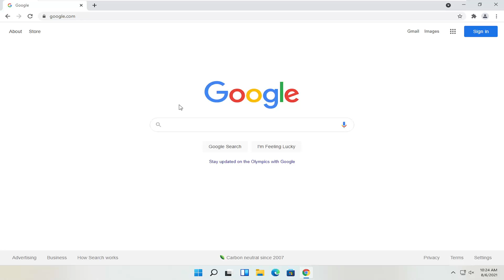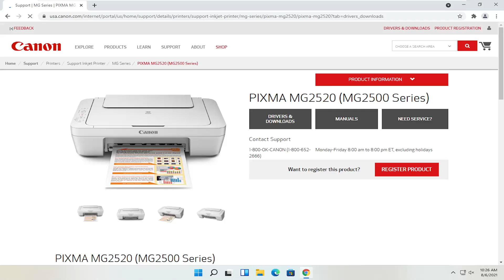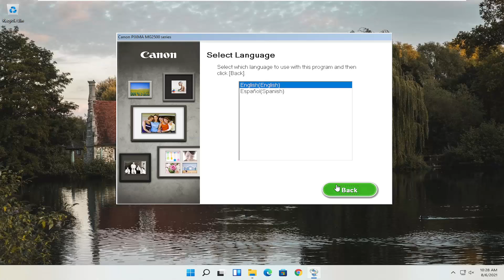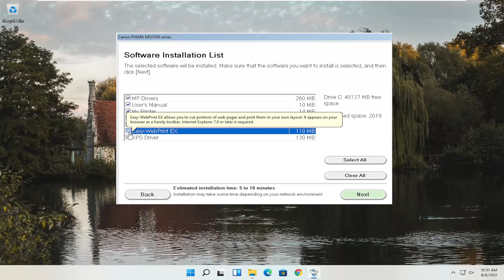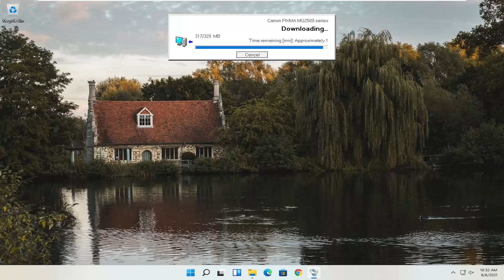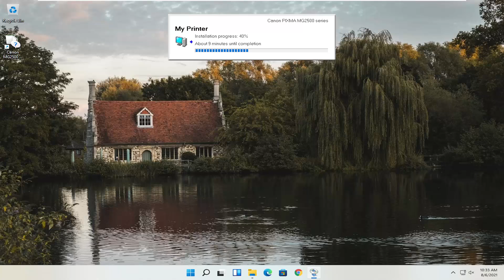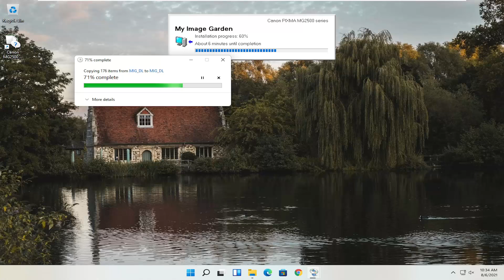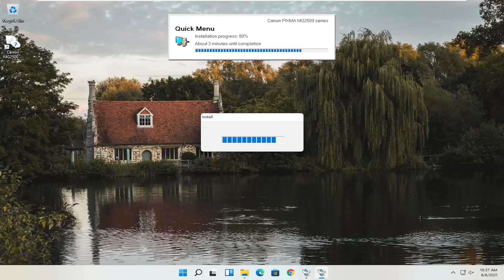How to Download and Install How to Install Canon MG2577s Printer